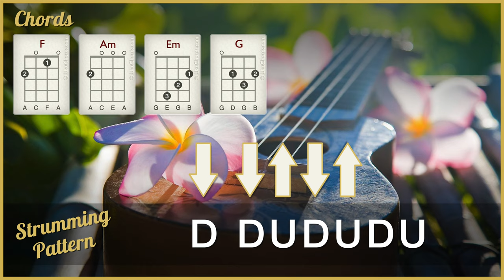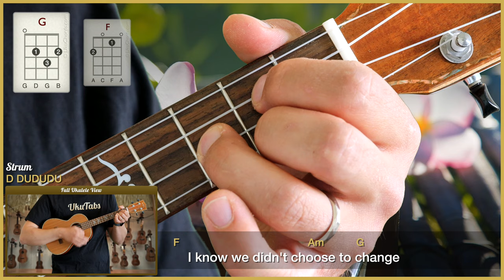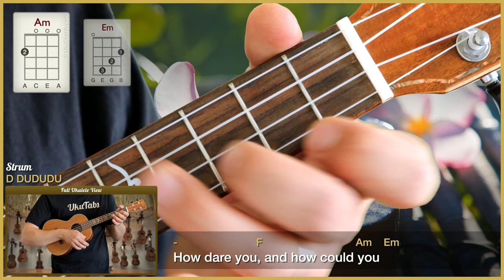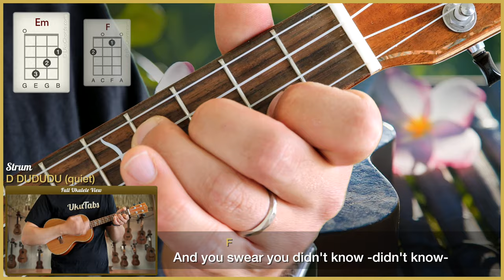"Your Power" by Billie Eilish (UkuTabs Ukulele Tutorial)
Full song tutorial with ukulele chord diagrams.

Learn how to play "Your Power" by Billie Eilish on the ukulele with this play-along. UkuTabs is part of the UkuWorld network which offer tons of free resources online! Go check them out today! :-)

Take care!
- Jonas.

Chapters:
0:00 Intro
0:10 Chords in this song
0:25 Strumming patterns
0:39 Play-along
4:35 Outro